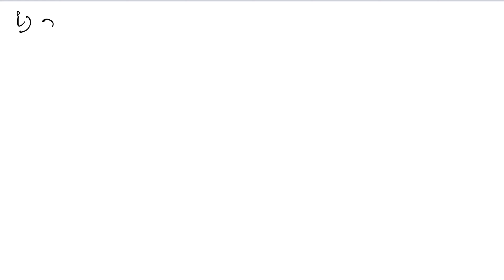Ratio Proportion and Unitary Method | Class 6 Exercise 10B Question 3 | RS Aggarwal | Learn Maths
Book - RS Aggarwal
Class - 6
Chapter - 10 - Ratio, Proportion and Unitary Method
Exercise - 10B
Question - 3

Regards,
Garima Agarwal